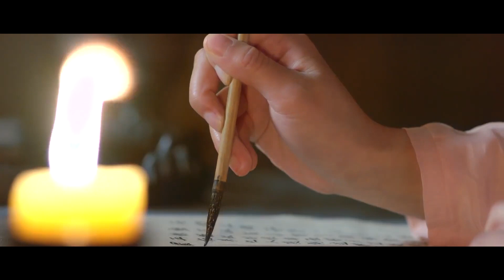Kraliçe Dugu l İntikamını Alıyor Mu? l Queen Dugu l Joe Chen, Chen Xiao l 独孤皇后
Aileleri yozlaşmış bir memurun entrikaları yüzünden haksız yere zulme uğradıktan sonra Dugu Jia Luo, genç yaşta bile bağımsız ve güçlü olmak için kendisinden katı beklentiler içindeydi. Kocası Yang Jian büyük bir ruha sahip bir adamdır. İmparator olmak için rütbelerini yükselten, savaşta yetenekli bir savaşçıdır. Yanında Dugu Jia Luo ile birlikte ülkeyi Sui Hanedanlığı altında birleştirmeyi başarırlar. Karı koca, imparatorluk statülerine rağmen tek eşli bir ilişki sürdürürler ve yeni bir altın çağa yaptıkları olağanüstü katkılar nedeniyle insanlar tarafından iki aziz olarak saygı görmeye başlarlar.

Dizinin oyuncu kadrosunda Joe Chen, Chen Xiao gibi isimler yer alıyor.